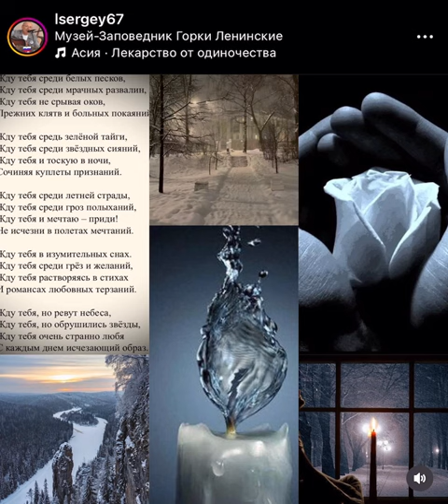Асия Лекарство от одиночества